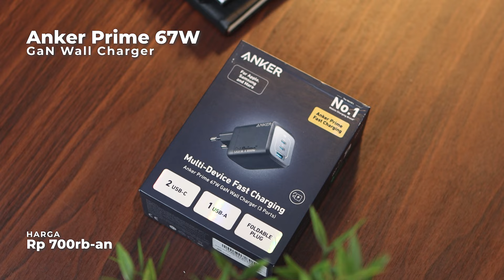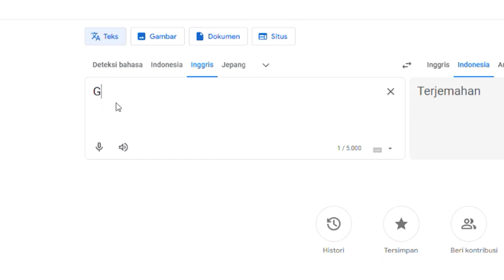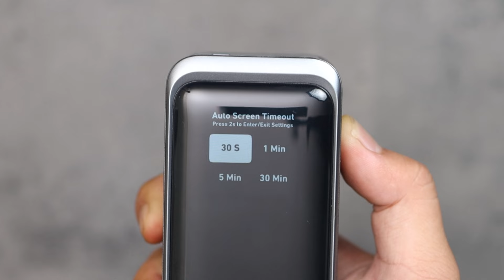REKOMENDASI 4 GaN Prime ADAPTER CHARGER & POWERBANK ANKER!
link pembelian ada disini ya